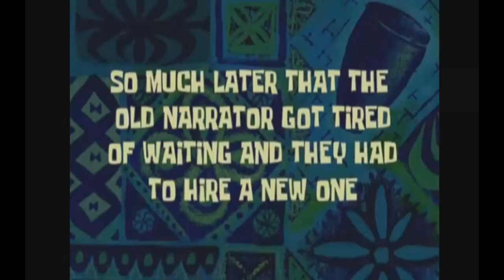MINECRAFT MLG GRIEF - MLG_ARAZHUL IST DER SCHLECHTESTE MLG GRIEFER DER WELT!!! XD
Zu teuer
▼Nur für Abgriefer!▼

Ohman was war das denn für ein Minecraft MLG Fail Grief?! Was hat der gute MLG_Arazhul da nur veranstaltet. Statt zu griefen verteilt er ITEMS!! Minecraft MLG halt.. XD
Server: ThroneMC.com